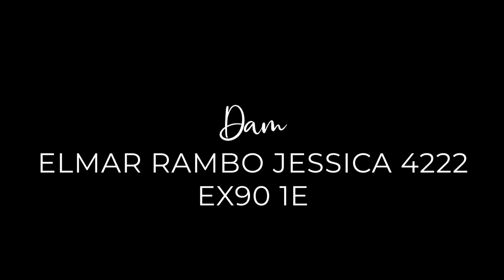Lot 12 - E CADILLAC JESSICA 5131 HR